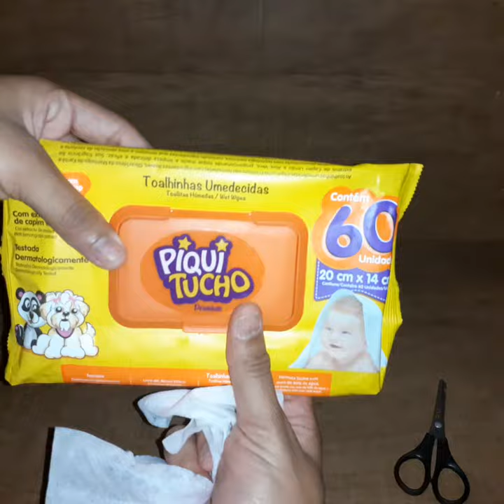Máscara de lenço umedecido